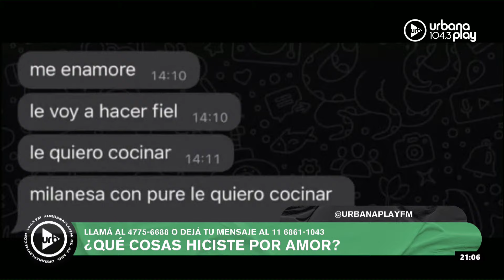Cómo darte cuenta que estás enamorado y cosas que hiciste por amor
¿Qué sos capaz de hacer por amor? Diego y Anaís hablaron sobre las señales que te revelan que estás enamorándote. Además, los oyentes nos contaron las cosas más locas que hicieron por amor, como ir al casamiento del amor de su adolescencia. ¡Reviví el momento!

Urbana Play 104.3 FM. Somos la radio que ves.

PROGRAMACIÓN
LUNES A VIERNES:
06 A 09 | DeAcáEnMás - María O'Donnell, Guido Bercovich, David Cayón y Rolo Gallego.
09 A 13 | Perros2022 - Andy Kusnetzoff, Sofi Martínez, Evelyn Botto, y Harry Salvarrey
13 A 17 | TodoPasa - Matías Martin, Clemente Cancela, Emilse Pizarro y Juan Ferrari
17 A 20 | VueltaYMedia - Sebastián Wainraich, Julieta Pink y Pablo Fábregas
20 A 22 | OlvidateDeTodo - Diego Poggi y Anaís Castro

SÁBADOS:
10 A 13 | PuntoCaramelo - Julieta Pink, Sol Rosales y Juli Schulkin
13 a 00 | UrbanaPlayMusic - Julián Mazek y Nacho Sacchi

DOMINGOS:
00 a 01 | Resident - Hernán Cattaneo
09 a 11
11 a 21 | UrbanaPlayMusic - Julián Mazek y Nacho Sacchi
22 a 00 | UrbanaPlayLive - Majo Echeverría